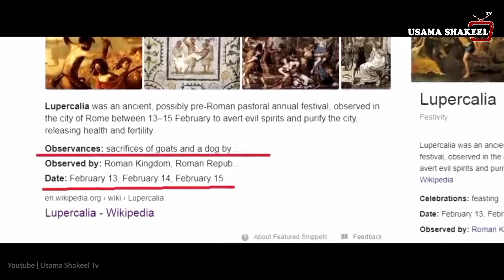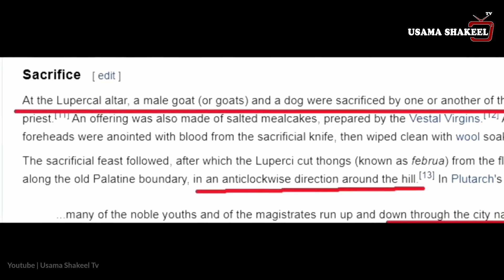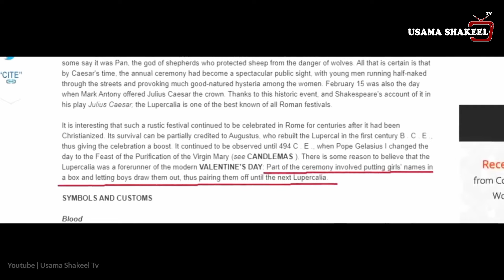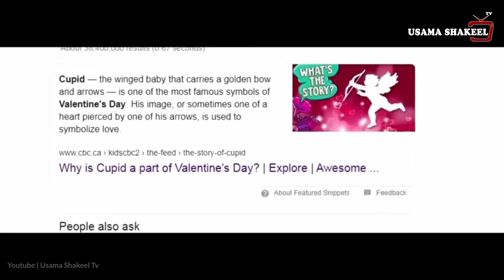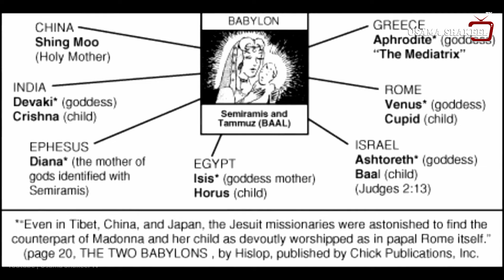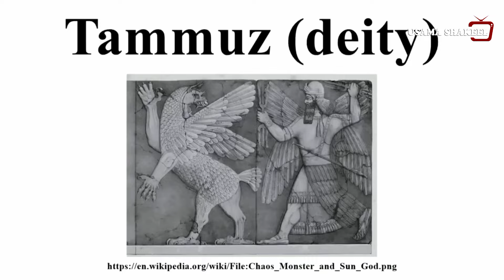The Dark Truth of Valentine's Day | Why is Celebrate Valentine Day on 14 February | Urdu/Hindi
In this Video ( History And Reality Of Valentine's Day ) From Usama Shakeel Tv YOUTUBE CHANNEL

Following Points We Will Cover in this Video:

1- Valentine Day
2- Valentine Day Status
3- Valentine Day Reality
4- Valentine Day Song
5- Valentine Day Kya Hota Hai
6- Lupercalia